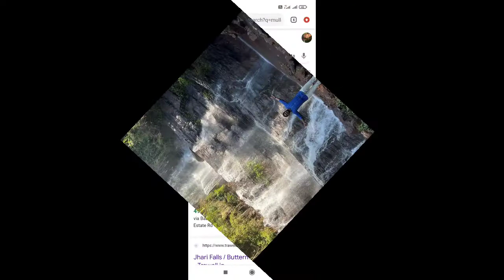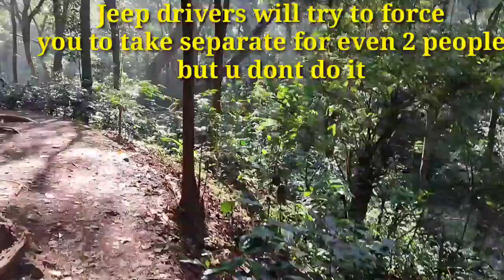Jhari Waterfall/ Buttermilk waterfall Chikmagaluru trave vlog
Hi friends,

I will be posting vlogs of my travel and some useful things like plantation and village celebrations and festivals.

I have been to Chikmangaluru in the month of december 2021 by taking all precautions like mask 😷 and sanitizer. this was one of my beautiful trip I ever been.

Here are some links of Chikmangaluru trip vlogs.